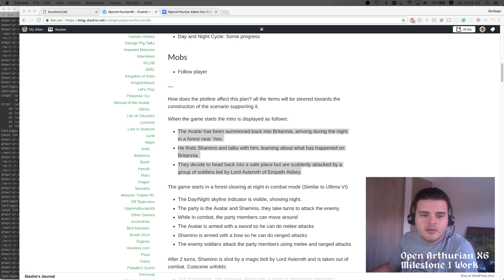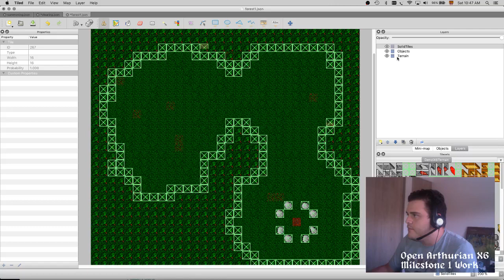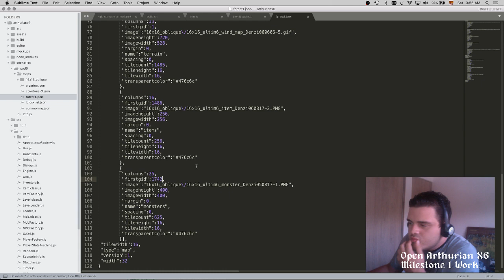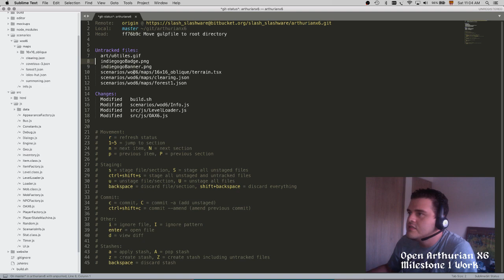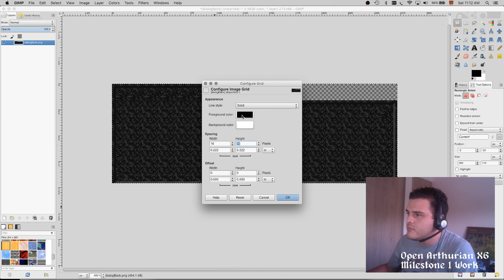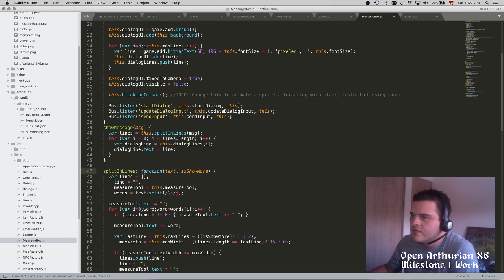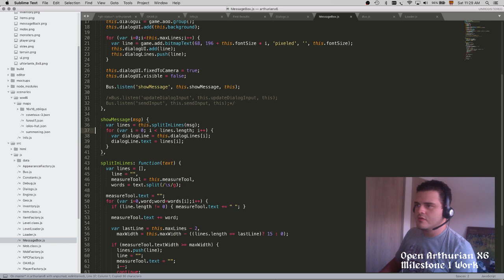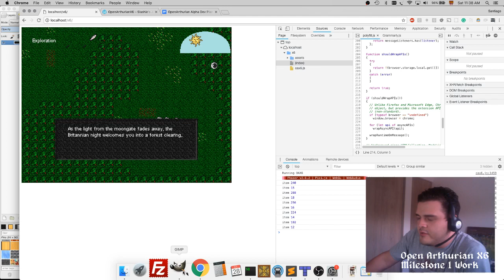Slashie Codes Open ArthurianX6 - Part 11, cutscenes 1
We start working toward the Milestone 1 goal creating the map where the Avatar lands, enhancing support for starting state and doing a first run over the cutscenes.